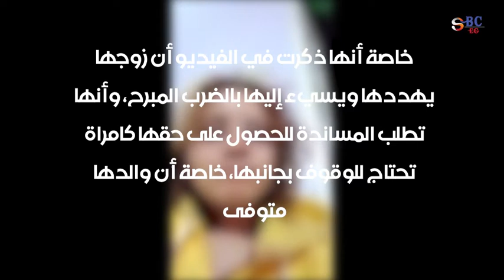السلطات المصرية تستجيب لاستغاثة مريم على فيسبوك